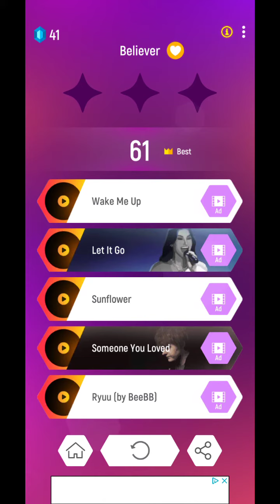playing tile hop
sorry for no sound and cut